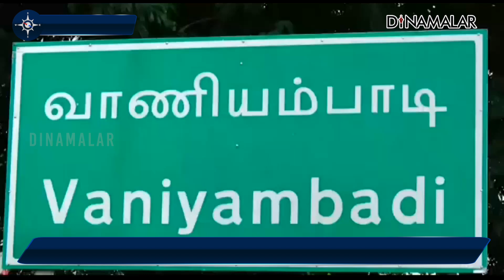விநாயகர் சதுர்த்தி போலீஸ் பாதுகாப்பு கொடி அணிவகுப்பு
விநாயகர் சதுர்த்தி
போலீஸ் பாதுகாப்பு
கொடி அணிவகுப்புதிருப்பத்துார்